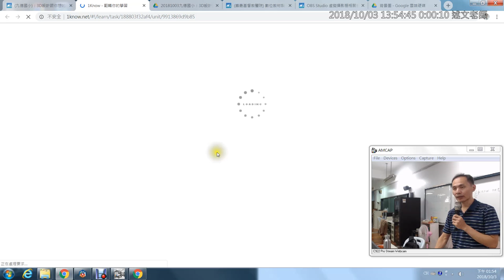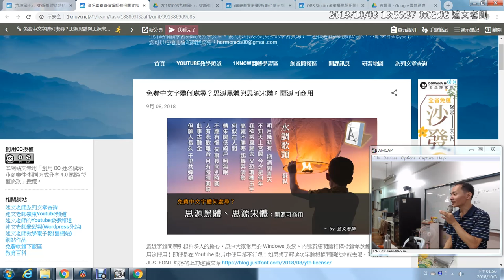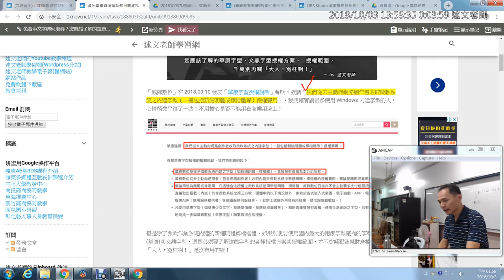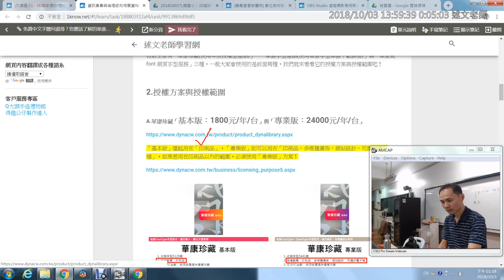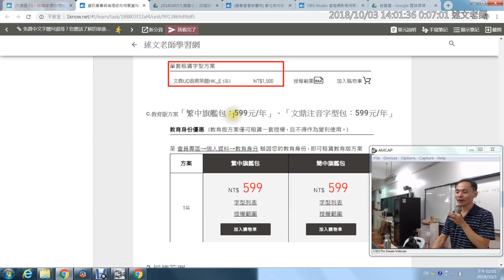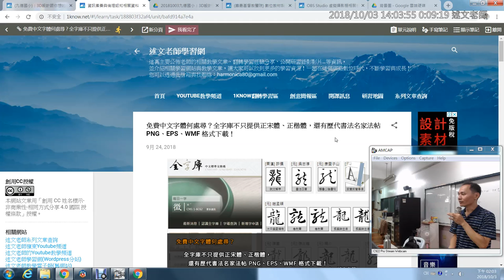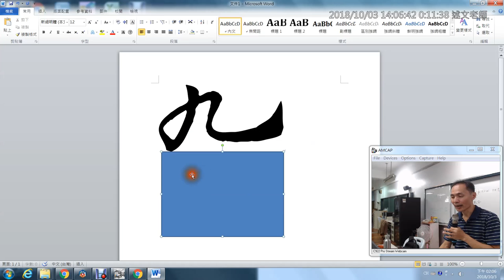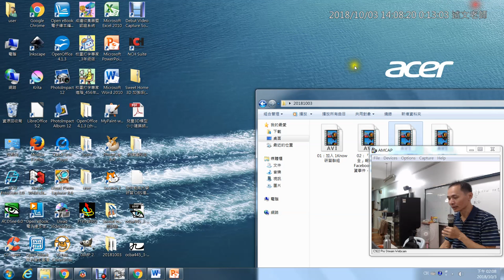04：免費中文字體何處尋？